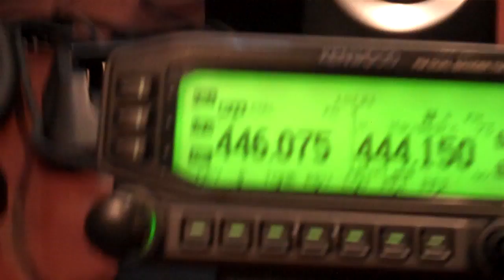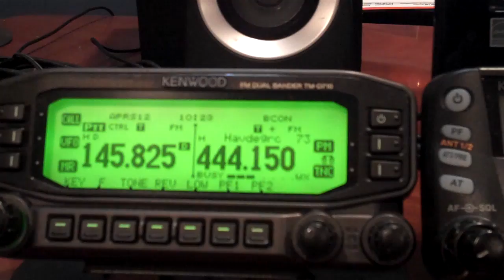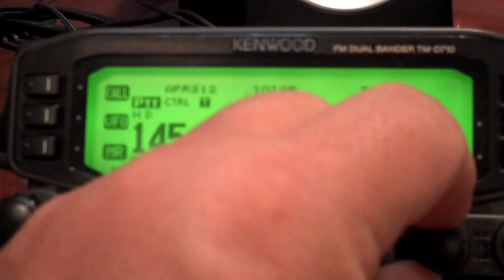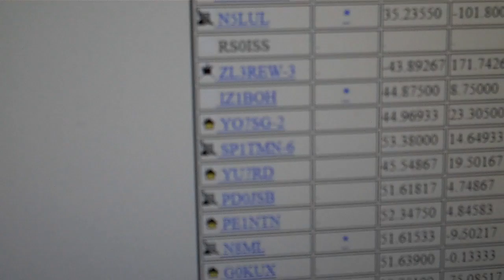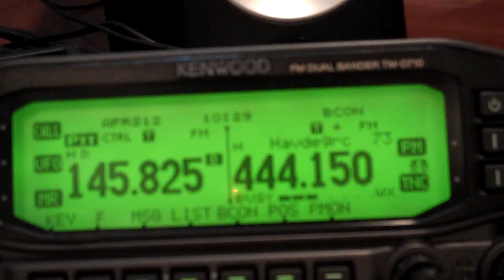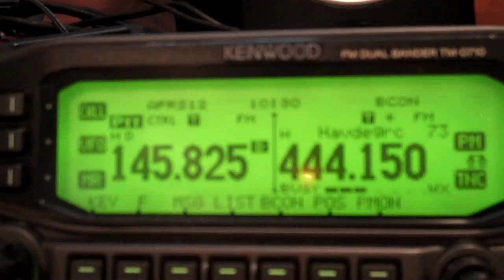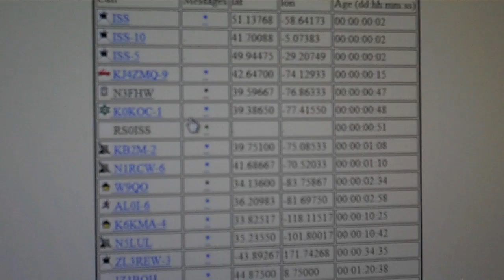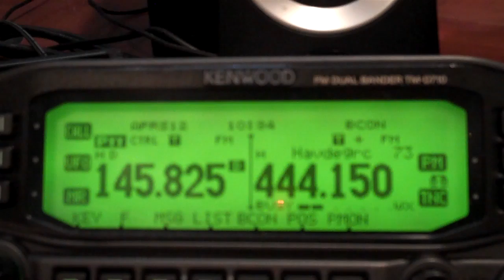Working the ISS using APRS and the TM-D710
This is a video demo I did on how to work the ISS using APRS on the TM-D710